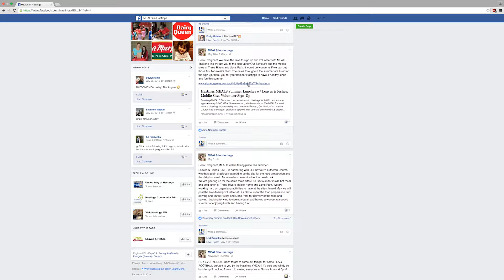MEALS Program Starts 2nd Year in Hastings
The MEALS program is back in Hastings, MN for its second year to provide free lunches to local residents of all ages during the summer. Multiple organizations are involved to pull it off including Loaves & Fishes, Hastings Family Service, Our Saviour's Lutheran Church, Hastings Community Ed, the Hastings YMCA, Three Rivers Park, and the Hastings 4H Club. Here is Mary Kocak from HFS with more information and a request for volunteers. Help is needed! Those interested can search and sign up for opportunities For more information and updates you can Like the MEALS Facebook